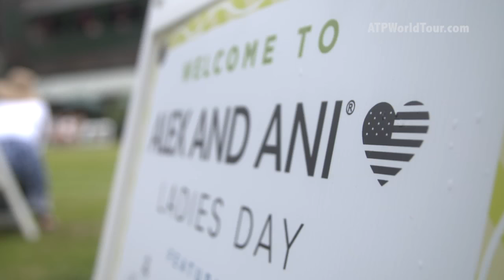Skupski Brothers Hit The Catwalk In Newport 2016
Ken and Neal Skupski impress fans as they take part in a fashion show at the Hall of Fame Tennis Championships in Newport.